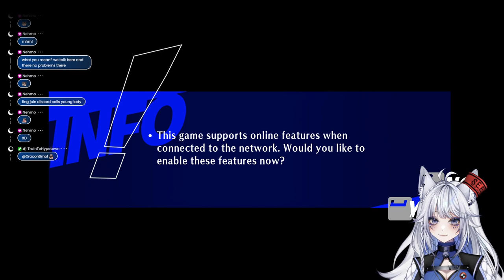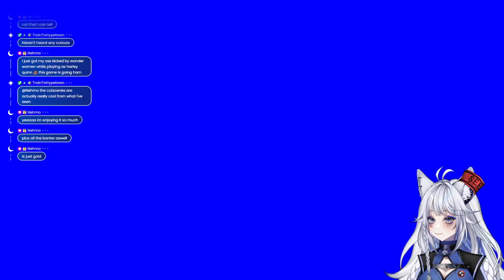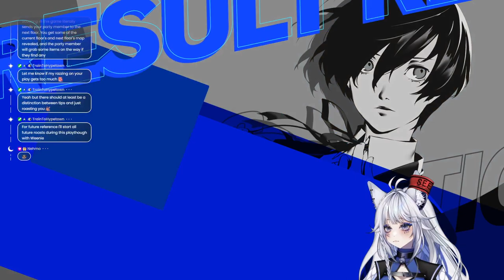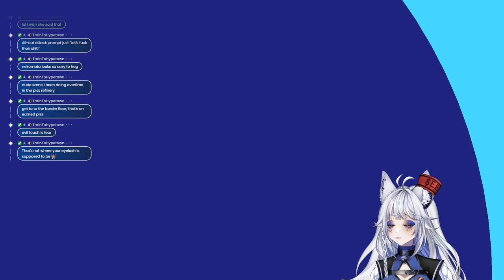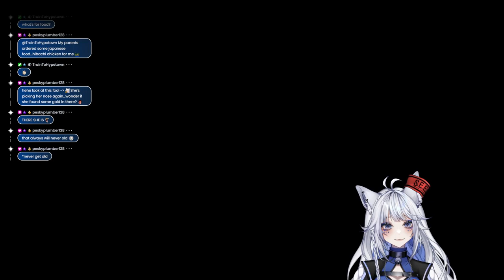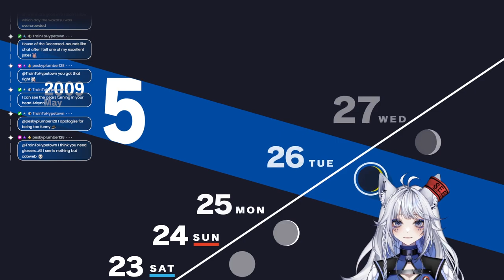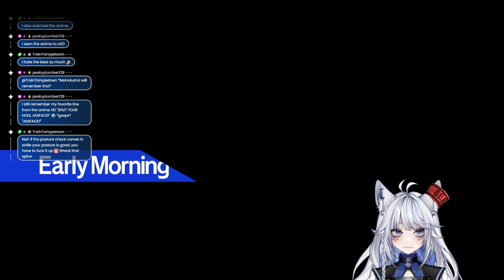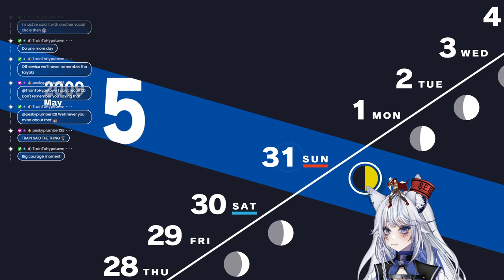Persona 3 Reload | Part 6